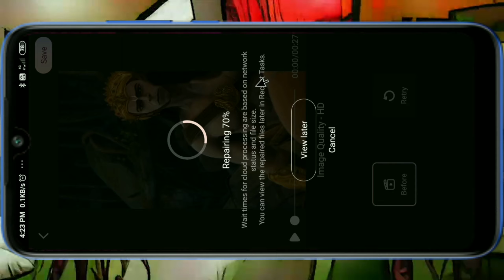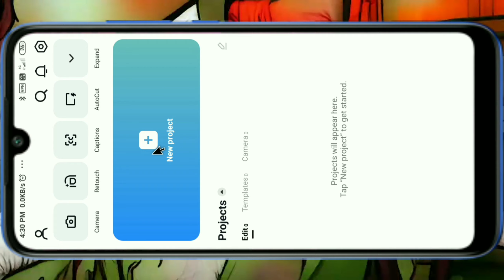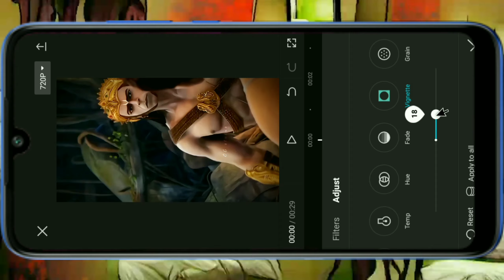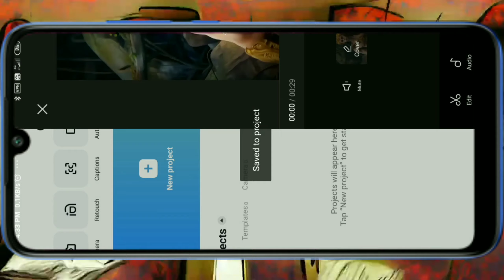A Step-by-Step Guide to Enhancing Video Quality upto 4k |वीडियो की क्वालिटी को कैसे बढ़ाएं हिंदी में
Hey what'sup guys

My name is -:  Chandan Prajapati.

Application Download Link 👇

capcut  -: download from chrome

wink -: download from chrome

Link Here -: null

Background Video

Link Here -: Nulll

Thankyou For Visiting Here🙏🙏🙏